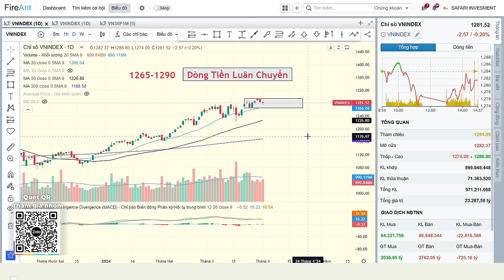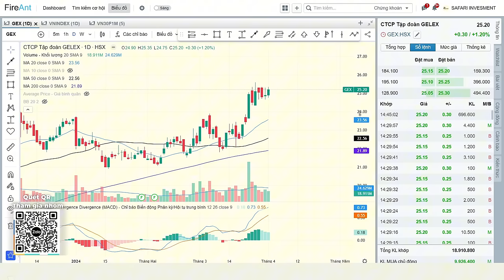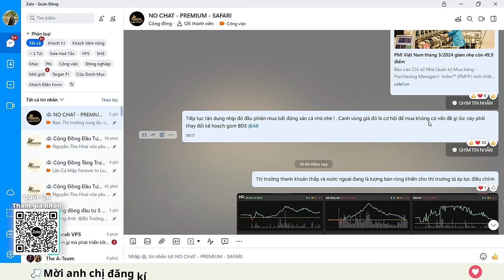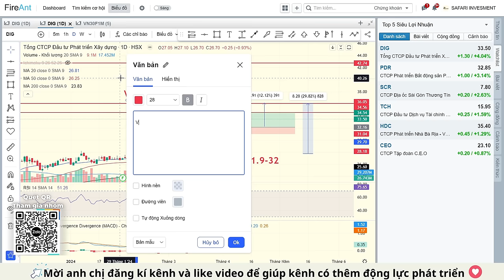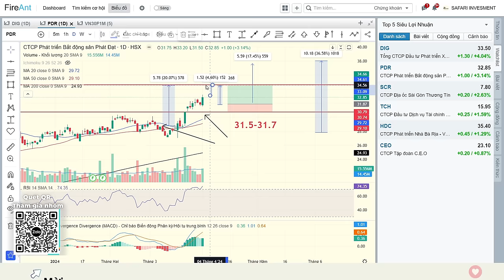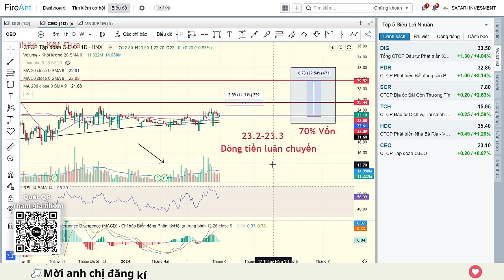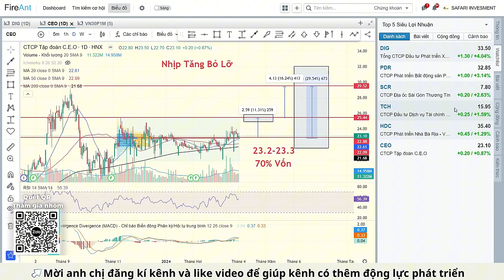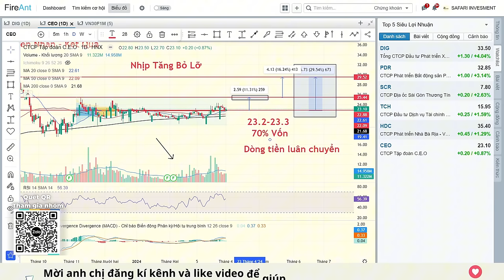1 Siêu Cổ Phiếu Lộ Diện trong Siêu Sóng Bất Động Sản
Thị trường tiếp tục có phiên giao dịch phân hóa giữa các nhóm ngành và dòng tiền luân chuyển đi tìm cơ hội chưa tăng giá đặc biệt điểm đến của dòng tiền chính là ngành bất động sản .

Thời kỳ tiền rẻ và Vận hành luật đất đai sớm vào thời điểm 01/07/2024 là động lực vô cùng lớn cho nhóm ngành bất động sản tạo sóng trên thị trường chứng khoán kèm theo đó là động thái tăng vốn của các doanh nghiệp bất động sản nên sẽ là động lực lớn để có giai đoạn tăng mạnh của nhóm ngành bất động sản .

Điều đó đã phản ánh vào thị trường trong 2 tuần trở lại đây và để có thể giải ngân vào nhóm ngành bất động sản là một điều khó bởi vì các cổ phiếu cũng đã tăng tương đối nên phải đãi cát tìm vàng thì Safari Invesment chia sẻ cho nhà đầu tư 1 Siêu CP Lộ Diện trong Siêu Sóng Bất Động Sản

🤝Trở thành khách hàng Premium mời Anh Chị nhấp vào link điền form để được hỗ trợ nhanh nhất